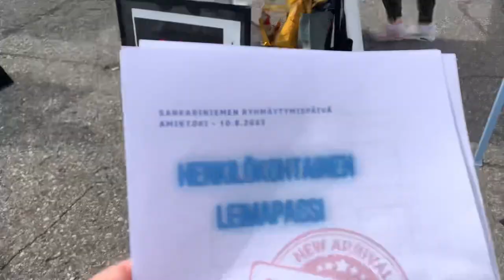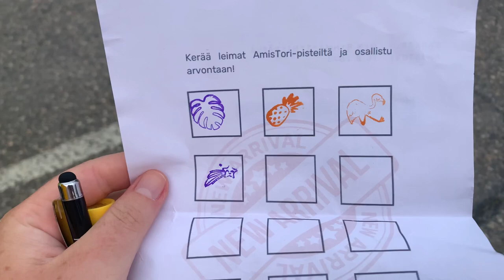Первый учебный день в финском колледже в этом году. Получали подарки. Играли в игру по станциям.